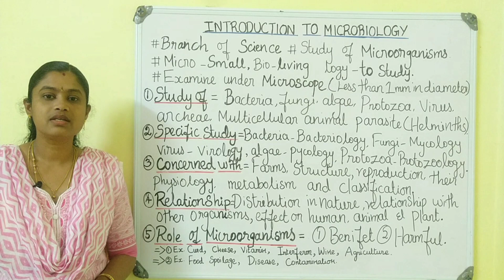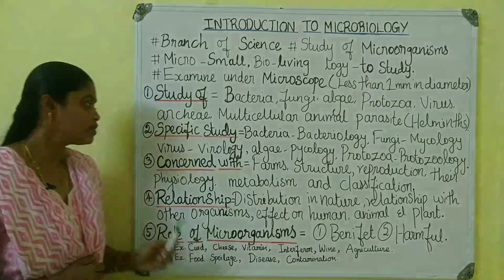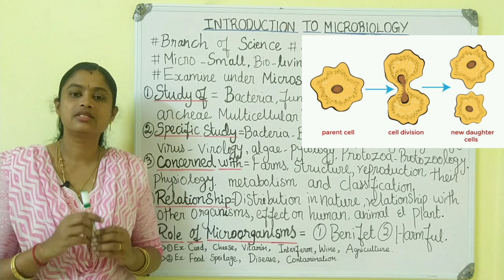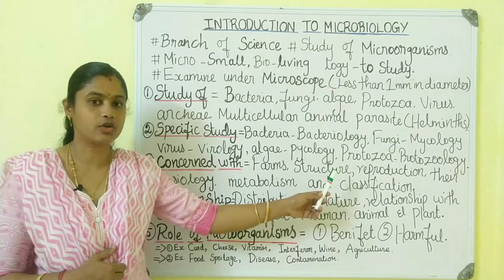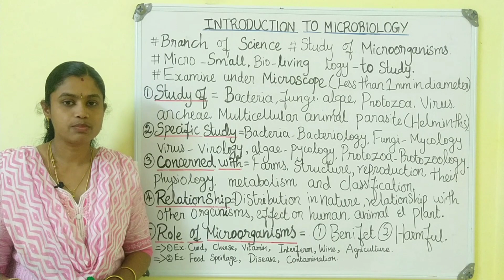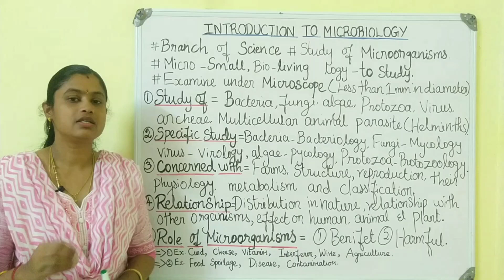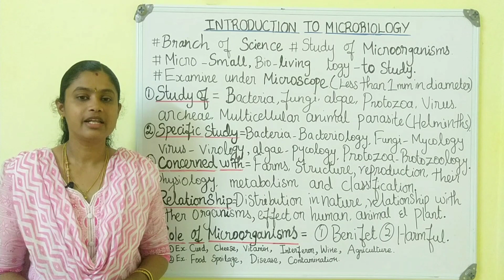Introduction to Microbiology in Tamil || Topic 1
Hello Learners,
Introduction to Microbiology discussed here in this video. topics include types of Microorganisms, Specific study of Microorganisms, Main study of Microorganisms, Relationship of Microorganisms and Role of Microorganisms are discussed.